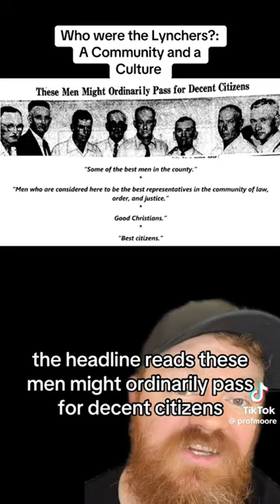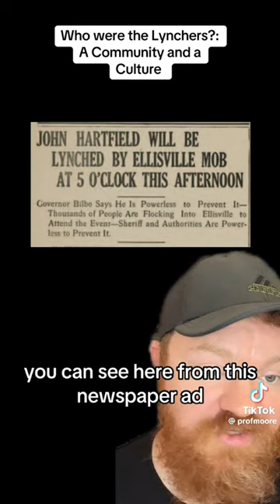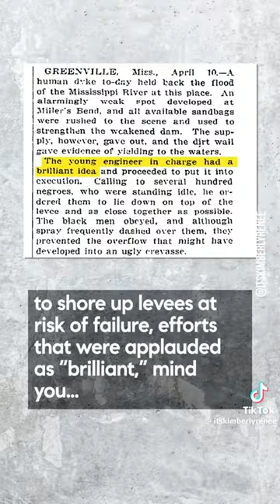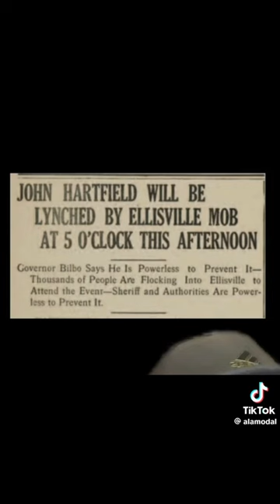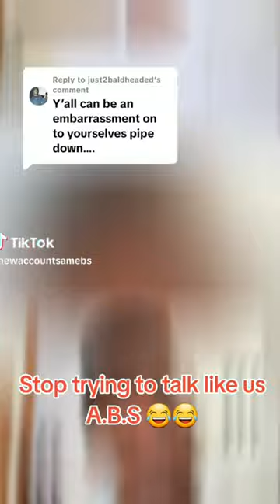You're NOT Underqualified You're Black?!?! | BW En Masse Refuse to Be Bamboozled | FBA